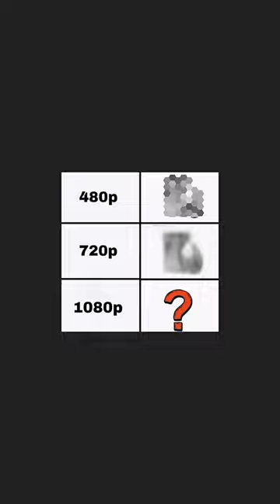[BEST TRASH EDIT]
music name:- MTG - ÓTIMOS VIDEOGAMES

edited by :- @ANIMEBOY3214

download, mp3, listen, seamless, video, replay, beats, beat, long, xxxtentacion dead, rip xxxtentacion, tyga, xxxtentaicone
build a bi***

bukayo saka vs france

bunny girl senpai drill remix

cabron i want to see your boss

camaro 69

camel by camel edit

can't lose

canzoni

capcut quality tutorial

captain america

cariocabass boosted songs

batman literally me

bda law

be real

best of paresh rawal

best oil pastel

binbaşı özçelik izliyor

brawl stars

bts

bts shorts

Bts v ff 🔞all for one prime

anakin and obi wan vs count dooku

andrew tate

are you finished

army motivation

asali nagin

avatar 2

avengers endgame

bae in hyuk

barkeeper tricks

bass boosted songs6ft

abby

acharuli

act fool

adin meets andrew

adin ross corinna

adin x andrew

afghanistan

age of extinction review

aizen edit

ak 47

all for one primaasmr

bing chilling

eating asmr

football

hai con thằn lằn con

ishowspeed

12 ladke song

2 cellos

 horse face

funny bhoot cartoon

smosa

heroine in free fire

31 January 2023 🤧💔
IMPOSSIBLE 🍷🗿
com.samsung.android.app.galaxyfinder

MINECRAFT TIKTOK HACKS || MINECRAFT VIRAL TIKTOK HACK || MINECRAFT HACK || TIKTOK HACK || MINECRAFT

kesariya tera ishq hai
6  April 2024

Vegeta Ultra ego whatsapp Vegeta and Goku#shorts

mc stan

lee vs gaara

roadeo a75

school

tom haviland strongmanNaruto v\s Top 4 most powerful Hokage

nemesis - ITACHI edit LITTLE GOD 😈

goku goku

KGF oneshot freefire Gyangaming Raistar 2B Gamer#Anandmax#pagal m 10#freefire

IMPOSSIBLE 🍷🗿

bombastic
minecraft track ride
minecraft logic

Kaido being scared 🥶 zoro's powerfull attack "asura"

Minecraft logic with dragon eggs

Might guy Vs Madara uchiha edit but power full madara uchiha edit

Minecraft logic in 30 seconds

sakura Sakura